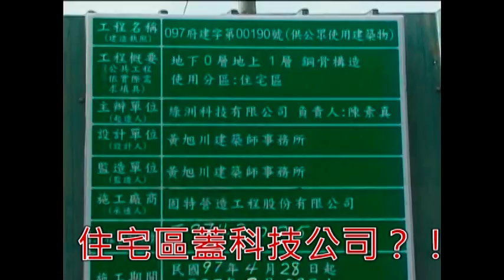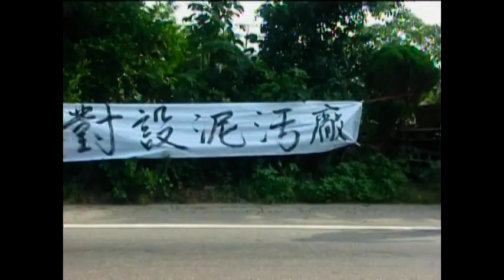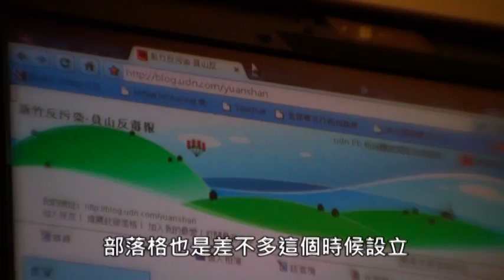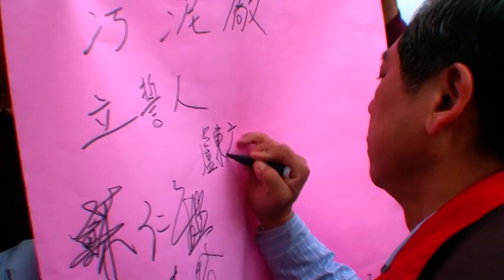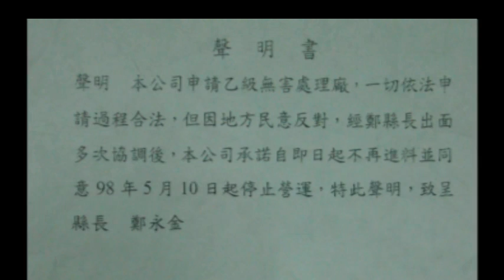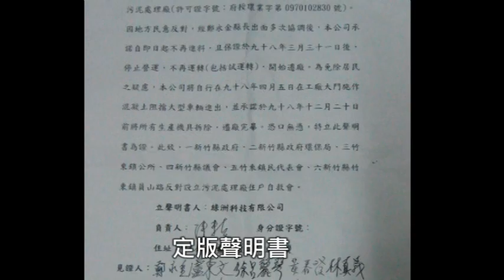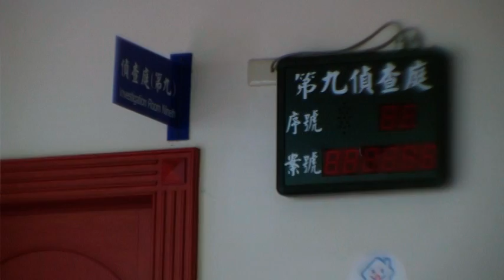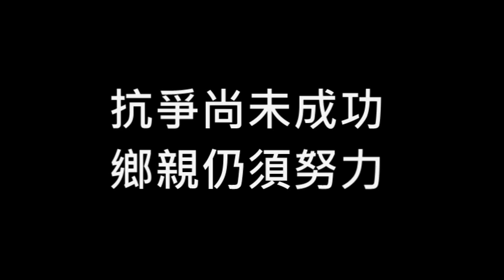員山反毒紀實_我們都站出來了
2008年開始 ，新竹竹東鎮員山社區附近突然冒出一間污泥廠，不曾過問當地居民意見，不曾開過說明會，就興建了。當地居民深恐汙染開始抗爭，新竹市公害防治協會理事長鍾淑姬親身參與抗爭，帶領鄉親打贏這場環保之戰。本紀錄片詳細紀錄鄉民與官員的斡旋，以及與工廠的衝突，在這個從­沒有抗爭過的鄉下地方，鍾淑姬協助鄉親組織動員，邁向一個成功抗爭之路，度過抗爭中遇到的種種困­難。